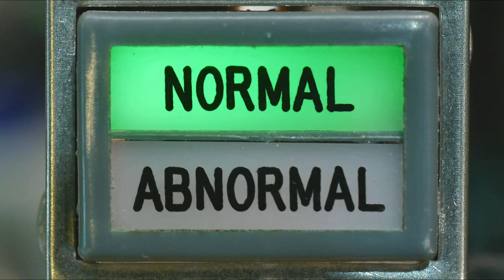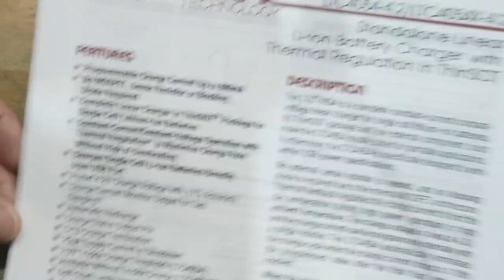#677 TTGO Board Battery Charge Current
Episode 677
The TTGO board supports a LIPO battery and charge circuit. The charge current may be too large for the battery you are using. It is 500mA which is OK for a 800mAh battery but can be too large for a smaller battery. I show how to lower the current.